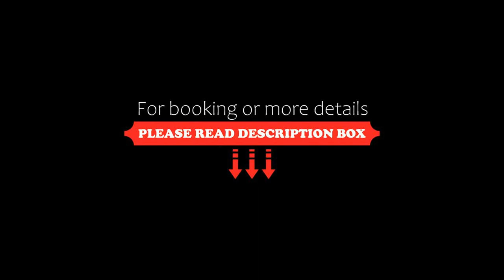Carmel Forest by Isrotel Exclusive, Bet Oren, Israel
About Property:
With a unique location right in the middle of Carmel Forest, this luxury resort offers gourmet cuisine, extensive spa facilities and spacious rooms overlooking 15 acres of gardens and forest.
Each room at Carmel Forest Spa Resort is air conditioned and features deluxe fabrics and designer furniture. All rooms have tea and coffee-making facilities, a minibar and a flat-screen TV.
Guests have a wide choice of activities including nature walks, aerobics, yoga and me...
Property Type: Hotel
Searching For
1. Carmel Forest by Isrotel Exclusive - Bet Oren - Israel
2. Carmel Forest by Isrotel Exclusive - Bet Oren - Israel Address
3. Carmel Forest by Isrotel Exclusive - Bet Oren - Israel Rooms
4. Carmel Forest by Isrotel Exclusive - Bet Oren - Israel Amenities
5. Carmel Forest by Isrotel Exclusive - Bet Oren - Israel Offers and Deals
Audio Credit:
Track Title: Reasons To Hope
Artist: Reed Mathis